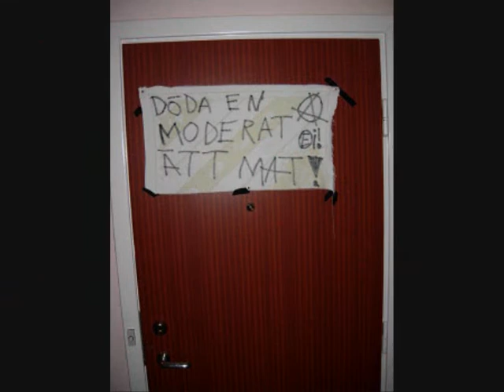Nässjö punk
Punkarjävlar i Nässjö